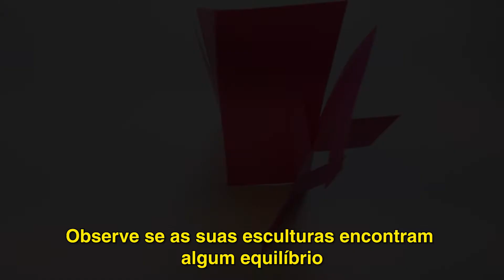MAMonline Experiência poética Corta e Dobra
Ao passear pelo Jardim de Esculturas do MAM, é possível observar diversas obras que possuem formas geométricas em suas estruturas. Artistas como Antonio Lizárraga, José Resende, Amilcar de Castro, Sérvulo Esmeraldo, Eliane Prolik e Franz Weissmann criam tridimensionalidade em seus trabalhos por meio de recursos simples como cortes e dobras. Apesar das obras assumirem características geométricas, e em sua maioria abstratas, será que é possível identificar algum elemento figurativo nelas?

Inspiradas nesses artistas, propomos o desafio Corte e Dobra. Após realizar as etapas sugeridas no vídeo, observe como as mesmas orientações resultam trabalhos diferentes. Percorra o seu olhar atentamente por cada canto da sua criação. Dependendo do ângulo que estiver observando, quantos desenhos e linhas são possíveis de encontrar? As peças que você criou encontram alguma posição de equilíbrio? Se as suas esculturas fossem permanecer em um ambiente a céu aberto, quais materiais elas teriam?

Ao finalizar, dê um nome às suas novas esculturas. Explore a sua criatividade para fazer outras variações de cortes e dobras. Convide os seus colegas a participarem também.

Vamos ao desafio?

DescriçãodoVídeo Instruções de passo a passo de como construir esculturas com a técnica de corte e dobra com papéis. O vídeo possui legendas.